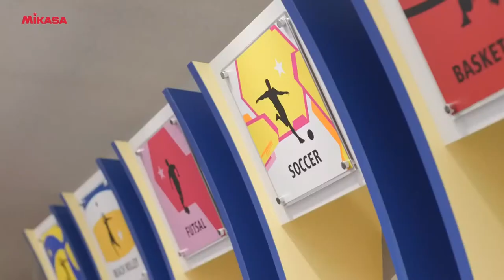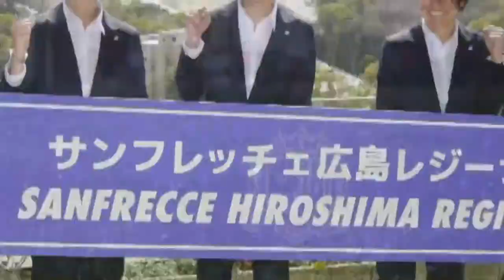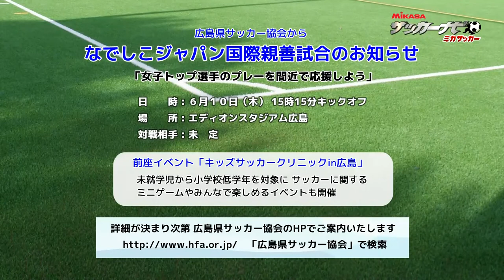ミカサッカー #01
ミカサッカーは広島のサッカー界を応援するため、社会人や学生、ジュニア、キッズなど幅広い分野のサッカー情報をお届けする番組です。今回は全広島サッカー選手権大会のダイジェスト、広島サッカーチーム、株式会社ミカサ、サンフレッチェ広島レジーナの選手についてご紹介しています。

◆目次
00:00　オープニング
02:44　「全広島サッカー選手権大会 決勝大会 決勝戦ダイジェスト」
10:55　情熱イレブン「AICシーガル広島レディースU-15」
17:37　MIKASAコーナー「株式会社ミカサ 社長 インタビュー」
19:55　GO!REGINA!「左山桃子選手、齋原みず穂選手 インタビュー」

◆出演者
MC:森光 七彩
コメンテーター:宗政 潤一郎（広島県サッカー協会 副会長）

◆株式会社ミカサの公式YouTubeチャンネルです。
ボール・スポーツ用品：競技用ボール、各種スポーツ用品 他
工業用品：船舶用水潤滑軸受（ゴム軸受・FFベアリング）、ポンプ用水潤滑軸受（ゴム軸受・FFベアリング）、推進軸ゴム巻き・ゴムロール・ボウリングパーツ
等の事業を行っているメーカー。
ニュースリリースやボールのバルブ交換方法、ケーブルテレビ放送（ミカサッカー）を主に公開しています。

◆SNS
MIKASA公式Instagram